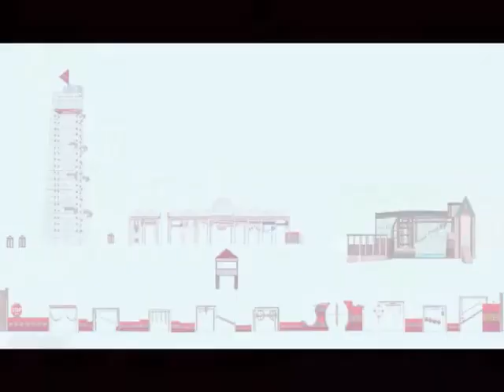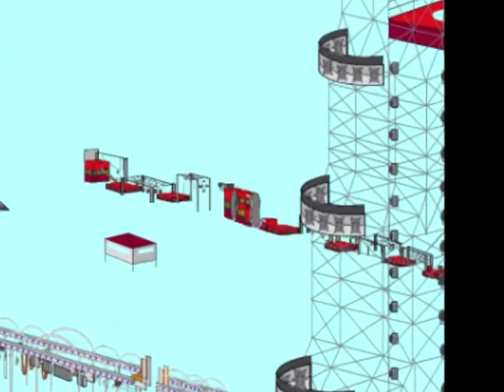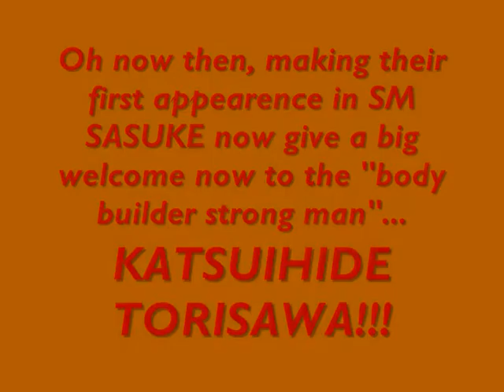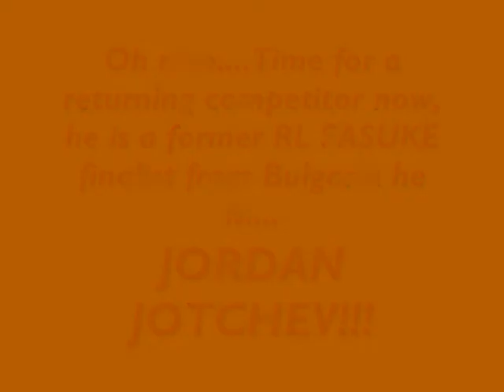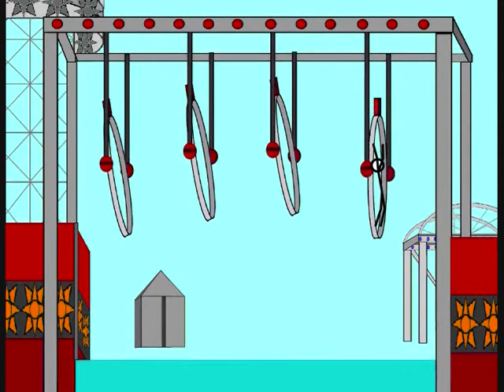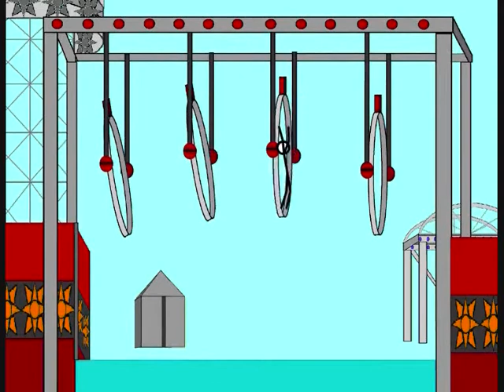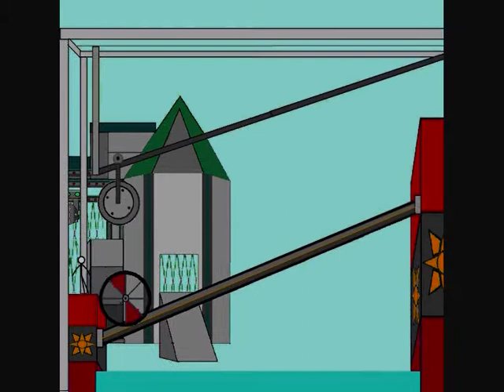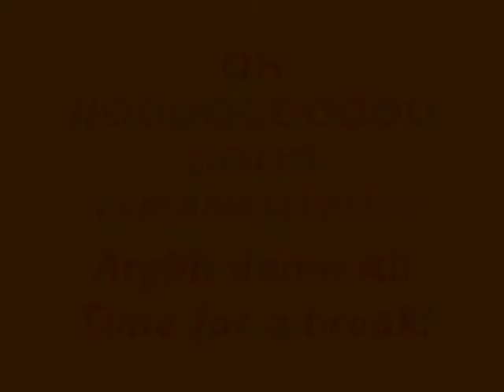STICKMAN SASUKE 2013 ULT III EPISODE LV 55 PART 1